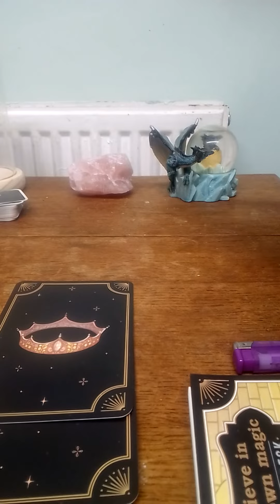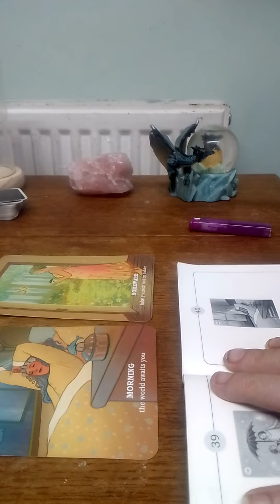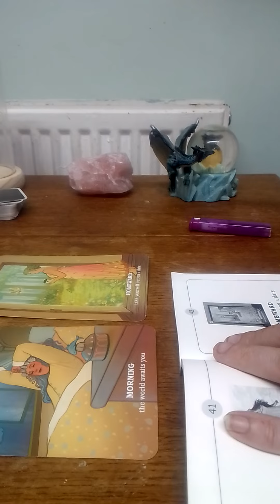gemini believed in your own magic, cards picked by bb3